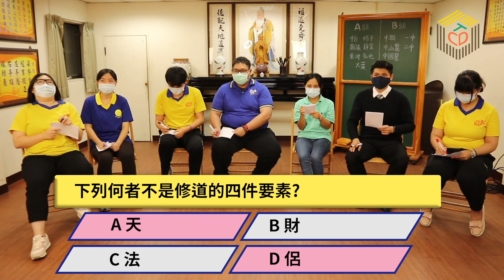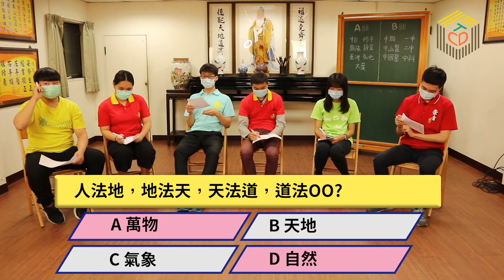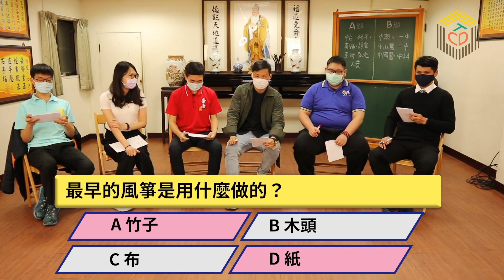月半直播：台中崇德青年金頭腦大亂鬥 part2